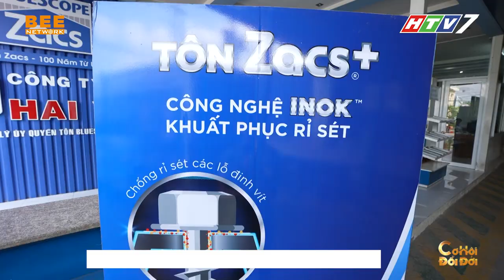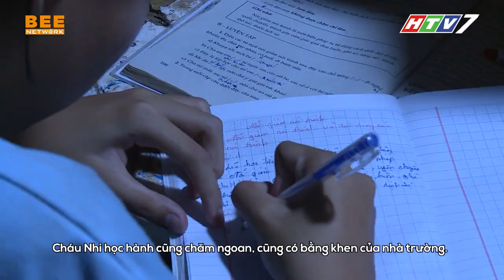Cô bé 14 tuổi bị MẸ BỎ RƠI từ nhỏ, ước mơ có được bàn học mới | CƠ HỘI ĐỔI ĐỜI TẬP 15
Cát Phượng hạnh phúc chia sẻ: "Chị đi quay ở đâu cũng được anh Tuấn HỘ TỐNG hết" | CƠ HỘI ĐỔI ĐỜI